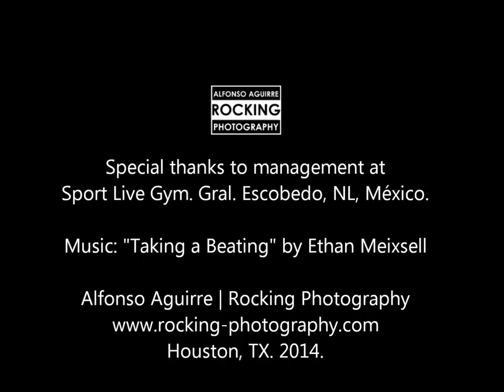Female muscles: Dulce Lopez (2014)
Photo/video session with bikini competitor Dulce Lopez.

CREDITS

Model: Dulce Lopez
Photo/Video: Alfonso Aguirre
Location: Sport Live Gym. General Escobedo, Nuevo Leon. Mexico.